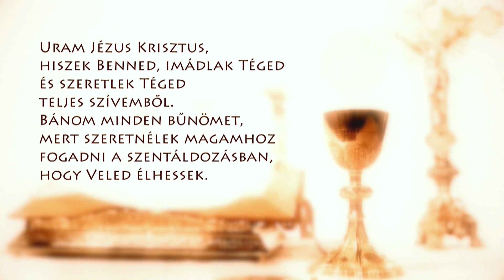Szentmise a Sziklatemplomból – P. Pál Dániel Csaba – 210324